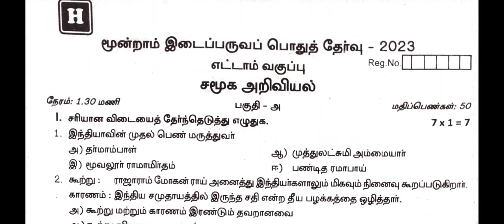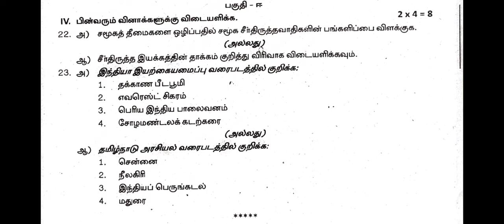8th social science third mid term test question paper 2023|original question paper|tamil medium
8th social science third mid term test question paper 2023|original question paper|tamil medium